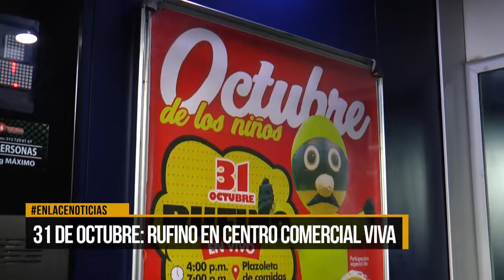31 de octubre; Rufino en Centro Comercial VIVA